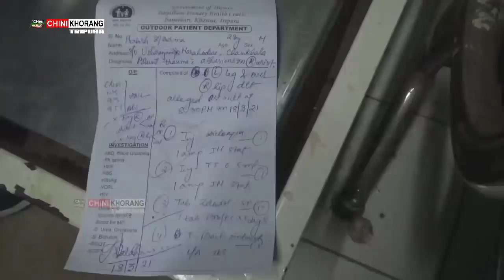Samung Sitra Tangnairokni Yago Mare Haduk Amchaio Butok Khlaijakha IPFT ni Siklarok